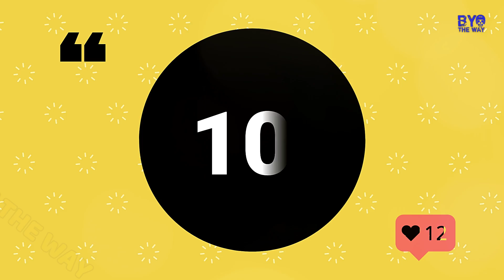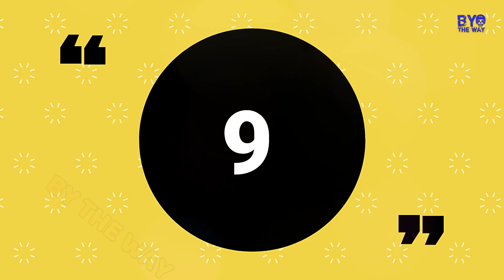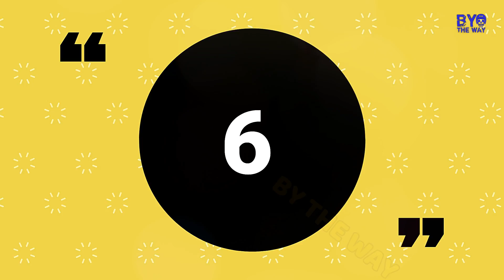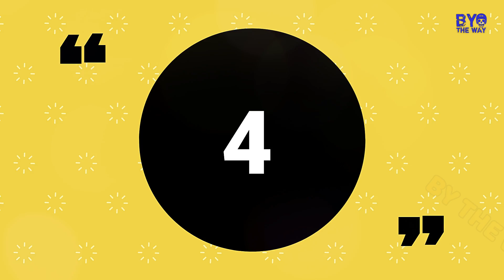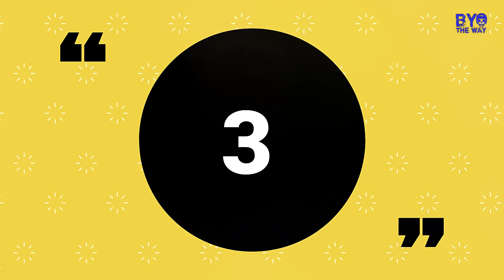Top 10 Most Funny Moments in Cricket || Try Not to Laugh Challenge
10 -Try Not To Laugh- Moments in Cricket
Top 10 Most Funny Moments in Cricket